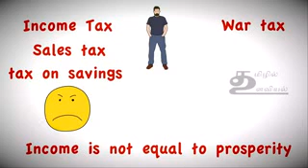நீங்கள் பணத்தை சேமிக்க குறிப்புகள்